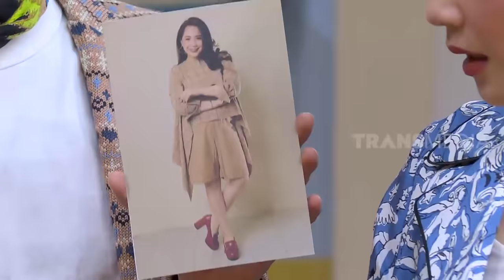[FULL] Ngobrol Seru Dengan Nindy Ayunda | OKAY BOS (19/08/20)